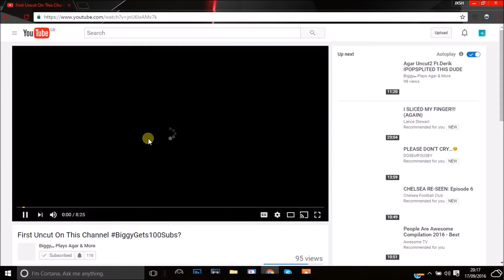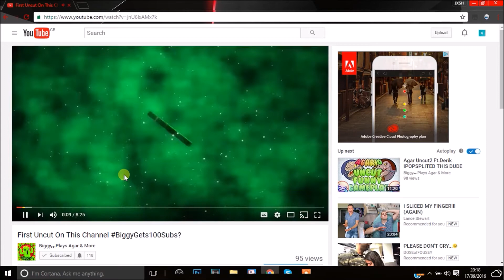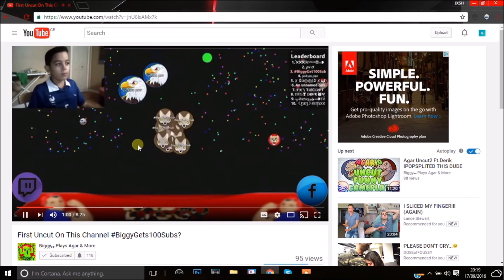The Most Cring Channel Ever!! This Was A Joke!!